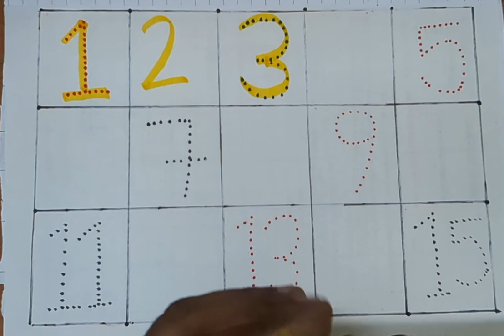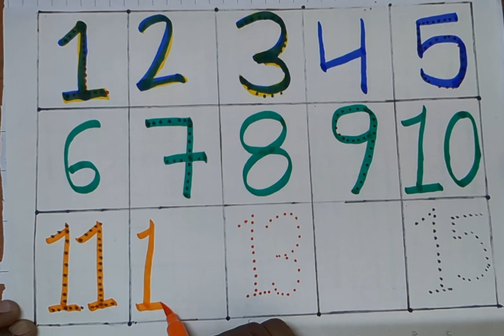how to learn numbers for kids, counting numbers one two ,12345 numbers, छोटे बच्चों की पढ़ाई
Your query
Learning numbers
Learn Numbers
Counting objects 1-10
Counting numbers
Numbers songs 1 to 30
Learn to numbers
Learn color
Big numbers song
Numbers song 123
123 numbers
12345 Song
1234 counting
12345
Number songs
Number 1-100
Numbers for kids
12345 rhymes
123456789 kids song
123 counting for kids
123 counting song
123 song
Abcd 1234